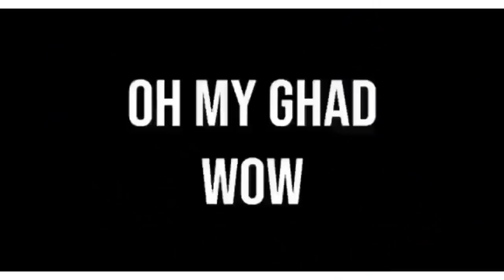Nagbigay nang tips si Oranza